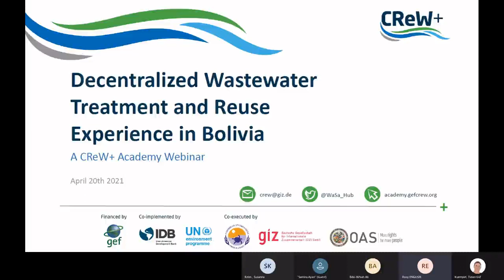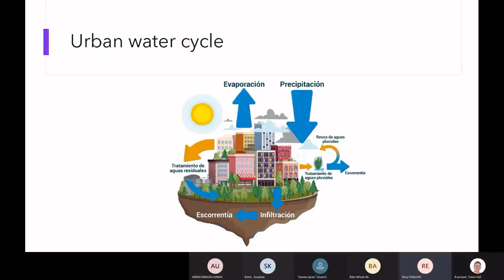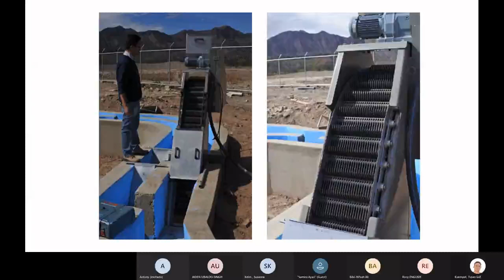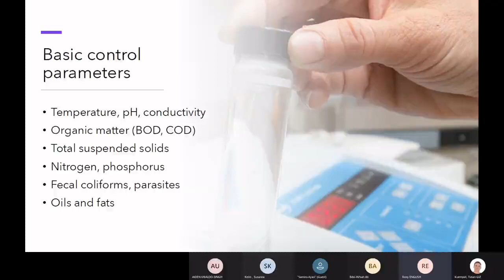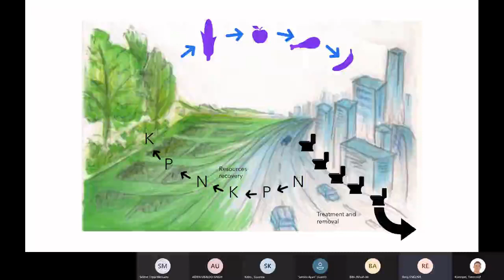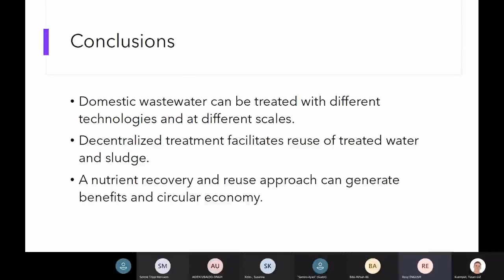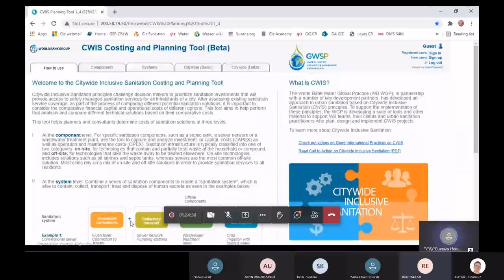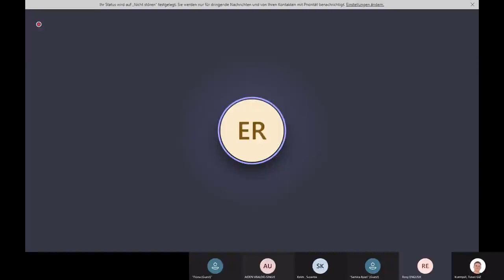Decentralized Wastewater Treatment and Reuse Experience in Bolivia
The organization Agua Tuya has identified the need to be more efficient in water management, especially in areas where its availability is increasingly scarce. This is the case in Bolivia; AguaTuya will share its experience in wastewater treatment, and the reuse of effluents for various uses.